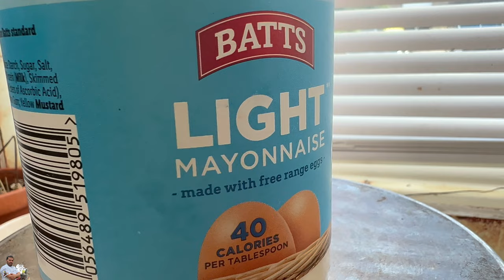Pineapple and Chicken salad | Chef Don | konkani 4k UHD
fresh pineapple chicken salad
Hawaiian chicken salad with pineapple
chicken pineapple salad with mayonnaise
chicken salad with pineapple
grilled chicken pineapple salad

   U May Also like Travel video Naik78 in UHD

I Believe writing recipe is not going to work out so check out my video properly and learn yourself .
Declaration
presenter Chef Vinod Naik ( Chef Don )
Editor              =    Vinod Naik
music licence by = Vinod Naik
music licence  no music added in this video.